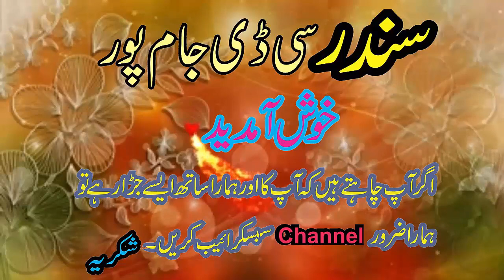Rohi New Saraiki And Punjabi Song By Singer Ajmal Sajjid 2018